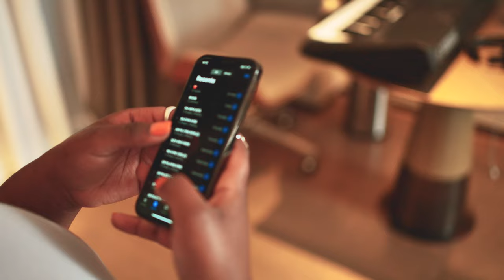NADINE - With You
Credits:
Director: HeyBro & NADINE
Producer: UNLUCKY
Mix & Master: KCsounds
Vocal arrangement: NADINE